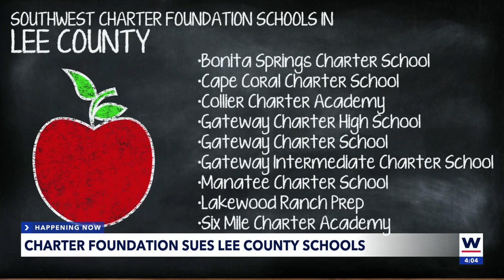Your tax dollars at the center of a dispute between charter and Lee County schools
Southwest Charter Foundation, Inc. sued the School Board of Lee County for Breach of Contract.